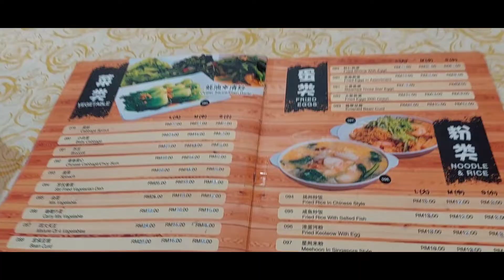【Travel旅遊49】大年初五來Tampin全球海鲜酒家找吃!